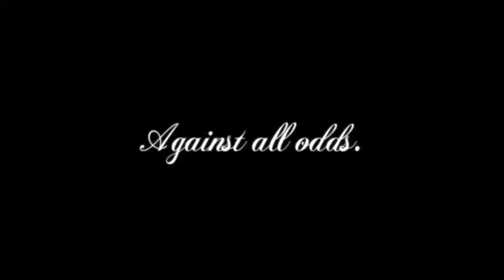[SimplyBhangra.com] The Bilz & Kashif's - Against All Odds (Video Promo)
"Against All Odds" is a track and video that represents The Bilz & Kashif's rise to fame while recognizing the tremendous struggle they experienced to get to where they are today. Enjoy!

The Bilz & Kashif release their 4th hit single - Against All Odds from their upcoming and highly anticipated album Breaking Barriers Album set to release end of this year.